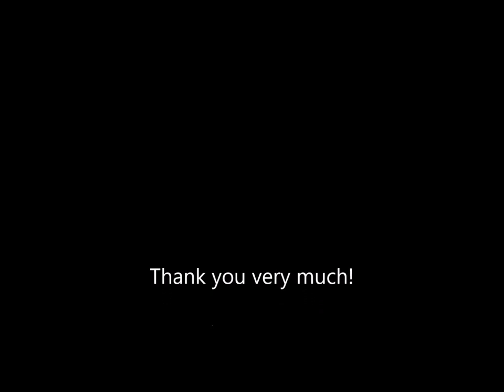Eagle-owl, Inco, and other, birds